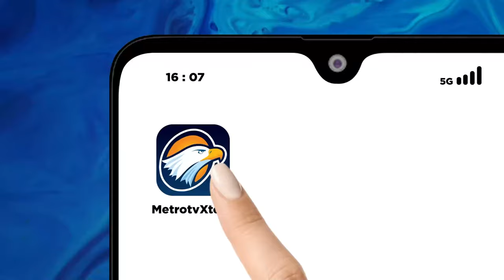Bertambah! 37 T3was Akibat Banjir Lahar Dingin Marapi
MetroTV, Warga dan tim relawan kembali menemukan dua k0rb4n di sekitar lokasi b3ncana banjir lahar dingin gunung marapi  di sekitar daerah Bukit Batabuah.

Sementara itu jumlah korban m3n1ngg4l dunia  di Tanah Datar, Sumbar, berjumlah 7 orang warga. Ketujuh korban m3n1ngg4l dunia  sudah berada di rumah sakit daerah Tanah Datar.